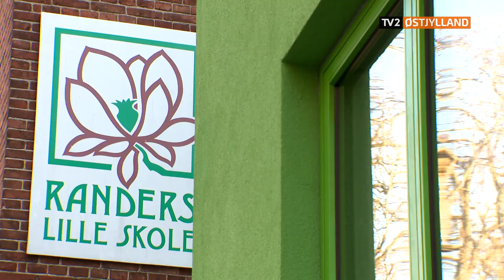Arkitekt fra Randers vil være arrogant omkring sit grønne hus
Arkitekt Peter Krogh mener, han har lov til at være arrogant på grund af sin lange uddannelse. Hans nybyggeri på Randers Lille Skole har nemlig skabt stor debat.

(Klippet er fra januar 2017)

Nybyggeri i Randers forarger: Meget grønt og bombastisk
Et nybyggeri i Tøjhuskvarteret i Randers har skabt stor debat. En nabo er godt træt af den nye udsigt

Randers Lille Skole i det gamle Tøjhuskvarter i Randers har skabt harme med beslutningen om deres nybyggeris udseende. Valget er nemlig faldet på en meget markant grøn farve, som hele bygningen er malet med.
- Hvis der bliver holdt et technorave en tirsdag nat, så kan man ringe til politiet og få det stoppet. Men det kan man ikke med det her, det bliver ved, siger en meget frustreret nabo til bygningen, Jytte Juul Wehlmann, til TV 2 | ØSTJYLLAND.
Hun mener, ligesom mange andre randrusianere har givet udtryk for på nettet, at det grønne hus ikke passer ind i Tøjhuskvarteret. Hos Randers Lille Skole er man ikke overraskede over de voldsomme reaktioner fra borgerne.
- Kritik hører med til at bygge spektakulært. Der skal komme en form for reaktion, siger skoleleder Peter Knøss.
Arkitekten bag bygningen og valget af den grønne farve bliver ikke påvirket af de mange reaktioner, som for største dels vedkommende er negative.
- Jeg ved selv, at den ikke er grim. Det kan lyde arrogant, men jeg er i min gode ret til at være arrogant. Jeg har seks års videregående uddannelse og 30 års erfaring, så jeg har lov til at stå vagt om min faglighed, siger arkitekt Peter Krogh.
Ikke alle er enige med Peter Krogh i den betragtning, og det kom især til udtryk på Facebook.
Arkitektens mening ændrer heller ikke på naboens holdning til det grønne hus.
- Det undrer mig ikke, at han siger sådan, for det er jo ikke ham, der skal kigge på det hver dag. Jeg synes, at det er lidt højrøvet, lyder det fra Jytte Juul Wehlmann.
Randers Kommune fortæller, at man oplever en stigende interesse hos borgerne for, hvordan deres nærmiljø ser ud.

Vi håber, I kan lide nogle af de gamle klip fra vores arkiv på TV2 ØSTJYLLAND. Når I har slugt alle videoerne i playlisten, ligger der heldigvis endnu flere serier og videoer klar til jer på vores YouTube-kanal.

Hver dag poster vi også en masse videoer, billeder og nyheder fra Østjylland på vores: